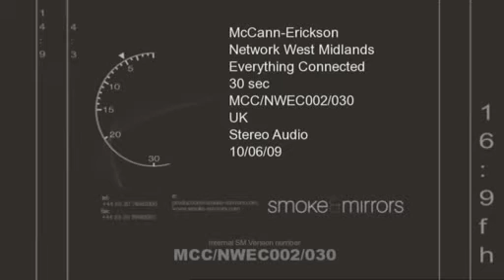Network West Midlands TV Advert 30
By James Cross and Tim Jones @ McCann Erickson Birmingham